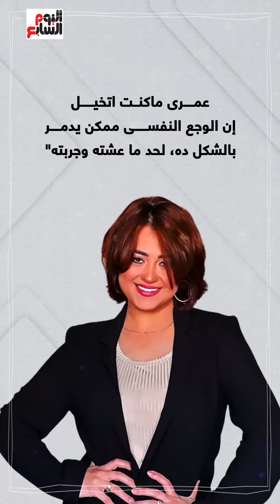وزنى زاد وشعرى وقع.. مروة عبد المنعم تحكى عن أزمتها الصحية.. فيديو ... على الشير